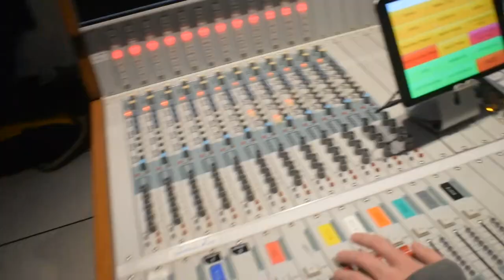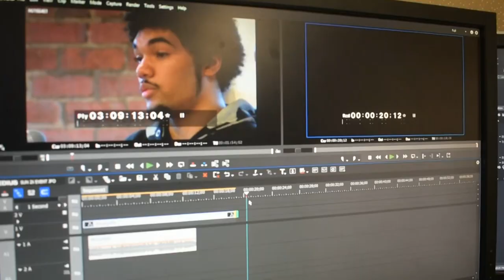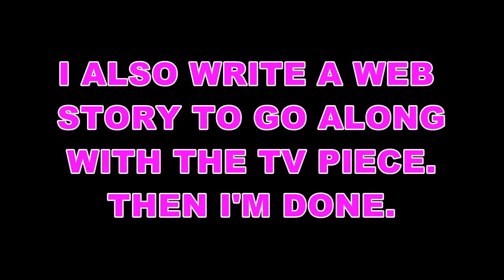A day in the life of a TV news reporter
The job of a local news reporter is crazy...but it's great if you like this kind of crazy. There is no hair and make-up. In lots of cities, you're the photographer, reporter and editor (it's all one job these days). Jobina has been grinding it out and has a deep love for journalism. This is just a glimpse into her daily work.

Keep up with Vivian & Jobina on social media and through their weekly videos on "Viv & Jo"!

Vivian : @VivaciouslyViv
Jobina: @JobinaFortson

Vivian : @VivaciouslyViv
Jobina: @JobinaFortson

Vivian : Facebook.com/VivaciouslyVivian
Jobina: Facebook.com/JobinaFortsonTV

Vivian :  VivaciouslyVivian.com
Jobina: JobinaFortson.com